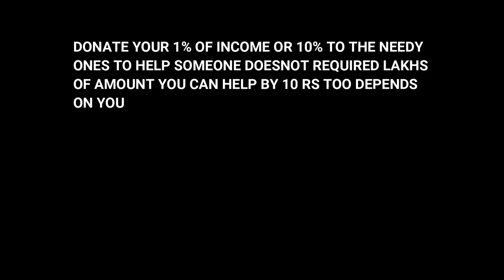feeding banana to the hungry monkeys||shani dham|| on a road trip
Hey Guys, This is Vinny [v3 Motorrad ] & Thank you for spend your time to watch my video. Do "LIKE" the video if you enjoyed watching and Do "COMMENT" if you want to suggest anything or appreciate my efforts.

My Vlogging Accesories

My Action Camera
My Secondary Action Camera
Action Camera Adapter
My Camera Memory
My Camera Mic
My Secondary Mic
My Go pro Mounts
My Go Pro Battery & Charger
My Helmet Intercom
My Mobile Phone

My Helmet
My Riding Jacket
My Knee guards
My Riding Boots